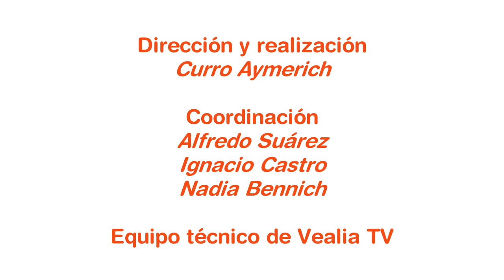YO VIVO SANO. WIFI Y FERTILIDAD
¿Sabías qué recientes estudios relacionan el uso del ordenador portátil con problemas de fertilidad y disminución de la calidad del esperma?